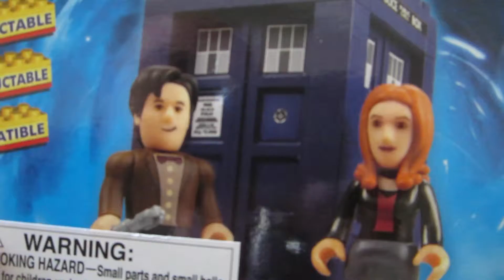We Built This Tardis!!! [10/24/14] Vlog 107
I'm a daddy vlogger, sharing my life with my family and I. I would love to build a community in this youtube space.

Social Media

Intro song
"Lifeline" performed and produced by Apollo used with his permission
Most of the music I use in editing is original and approved for usage by Apollo

I take no credit for any music that may play in the background.